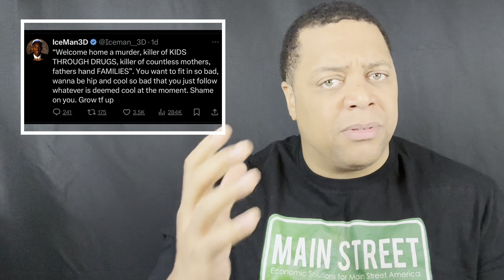Main Street: Welcome Home Big Meech! Dear Big Meech…